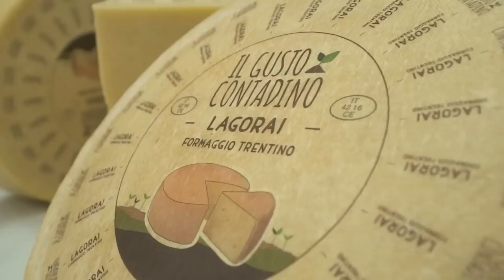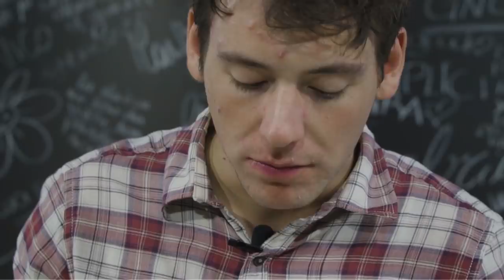RAVIOLI SEMPLICI DI PATATE ALLA PIASTRA CON RIPIENO AL FORMAGGIO: ricetta golosa | Davide Zambelli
I ravioli di patate vegetariani sono un primo piatto sfizioso e ricco. La pasta è la stessa degli gnocchi ma viene chiusa a fagottino con un ripieno cremoso ma allo stesso filante fatto con ricotta e formaggio Lagorai, un formaggio trentino caratterizzato da una buona tendenza dolce. Per questo motivo ho voluto abbinare una crema di catalogna (ma anche un’altra erba amarognola sarà divina). Sono dei ravioli perfetti per le occasioni speciali o per trovare conforto nel cibo, ancora più amico di questi tempi.

Una ricetta sfiziosissima in collaborazione con il Gruppo Poli, l’azienda di famiglia che gestisce i supermercati Poli e Orvea, nata per valorizzare il formaggio Lagorai “Il Gusto Contadino”, un formaggio caratterizzato da una buona tendenza dolce, una pasta semidura e una buona presenza di sentori erbacei.
Il Gusto Contadino è una nuova linea i cui prodotti sono caratterizzati da una forte impronta artigianale e da uno stretto legame con i produttori locali, capaci di valorizzare la tradizione alimentare e le materie prime.

Si voleva puntare a una ricetta sfiziosa e non troppo banale, dove il formaggio venisse valorizzato e l’idea del raviolo la trovo assai azzeccata. Intanto non è difficile come si potrebbe pensare anche perché la pasta non la dovrete tirare sottilmente come la pasta all’uovo, poi è bello goloso per la sua farcitura interna e la crosticina in superficie data grazie alla rosolatura in padella che avverrà con il burro una volta fatti bollire e poi c’è una cremina veramente deliziosa, amarognola ma non aggressiva.

In poche parole, nonostante le varie componenti, questo piatto è perfettamente bilanciato, grazie proprio all’equilibrio: niente copre niente ma tutto esalta tutto.

La pasta sarà la stessa degli gnocchi, il ripieno sarà cremoso e filante perché il Formaggio Lagorai verrà frullato assieme a della ricotta, che renderà il tutto più avvolgente e cremoso e poi la crema di catalogna sarà particolarmente legata grazie a un trucchetto che vedrete in video e che vi spiego al meglio sul blog.

E a proposito di video: particolarmente avventuroso questa volta. Non solo si cucina ma si viaggia pure. Riuscirete ad ammirare i paesaggi della Bassa Valsugana, perfino in alta quota perché ci dirigeremo in malga, ad ammirare le mucche al pascolo e a farci raccontare da Costante come vivono, libere di mangiare quello che vogliono, facendo una selezione naturale, senza sforzarsi.

Poi si scende in valle, dove Fiorenzo controlla che la produzione del formaggio sia precisa e accurata, studiando pure la stagionatura, fatta su assi di legno che aiutano a conferire quel profumo caratteristico al formaggio.

E poi si torna a casa, carichi di Formaggio Lagorai “Gusto Contadino” e carichi pure per fare una ricetta sfiziosa come quella che vi ho proposto.
Vedrete quanto vi appassioneranno questi ravioli. Farli rosolare poi è la ciliegina sulla torta per avere un’aggiunta di consistenze veramente interessante. C’è pensateci: tagliate il raviolo sentendo inizialmente una crosticina croccante ma sottile, che regalerà anche più sapore quando l’assaggerete perché si sentiranno delle note tostate e nocciolose veramente interessanti.

Poi la sofficità della pasta e infine la cremosità mescolata al filante del ripieno. E la cremina alla catalogna per bilanciare e per arricchire? Parliamone ragazzi, parliamone.
Ah mi raccomando. Delicatezza nel cuocerli e nel saltarli in padella. L’acqua non dovrà bollire vorticosamente per evitare che i ravioli si rompino. Comunque tranquilli perché se seguite tutte le accortezze sarete a cavallo e il risultato sarà proprio quello sperato.

*adv